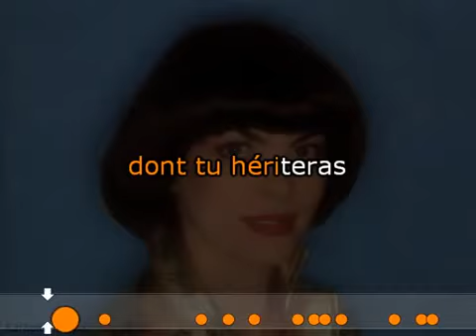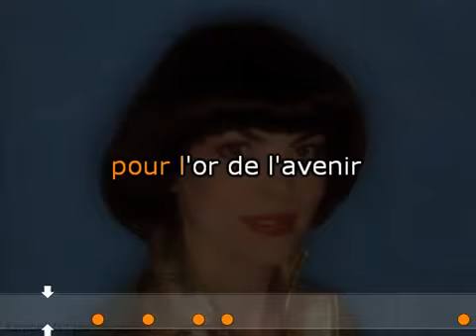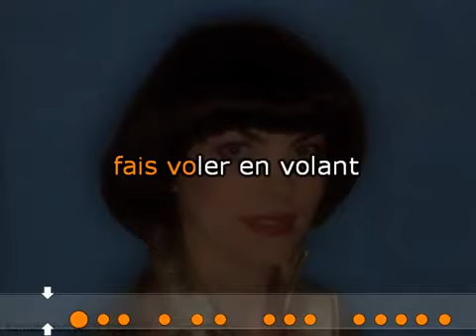Mireille Mathieu - L'enfant Volant